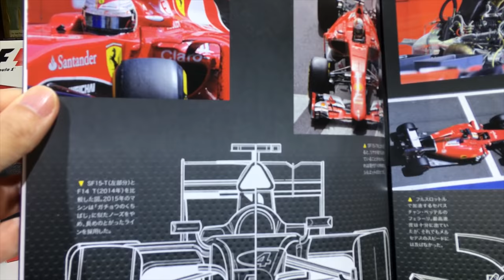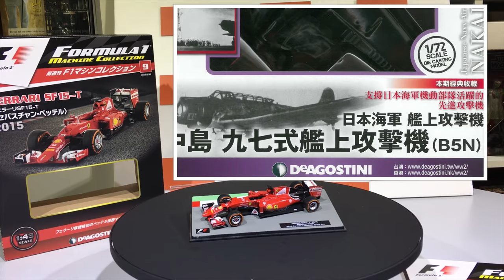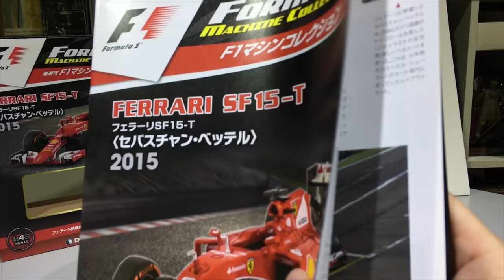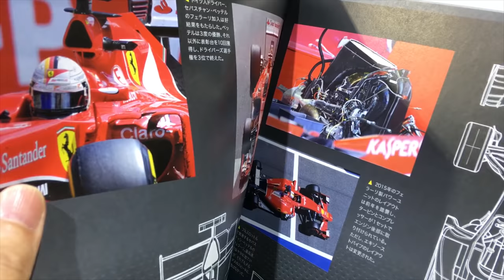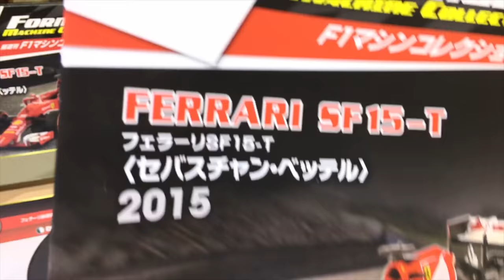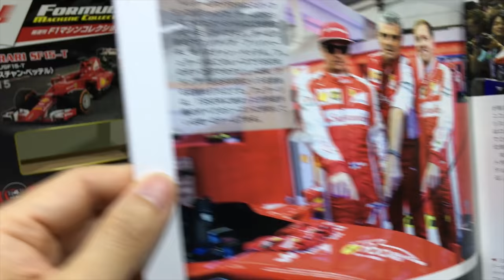TOYSTV S8 E8 P8「爆玩具」DeAgostini Formula 1 Machine Col #9 FERRARI SF15 -T 2015 Sebastian Vettel